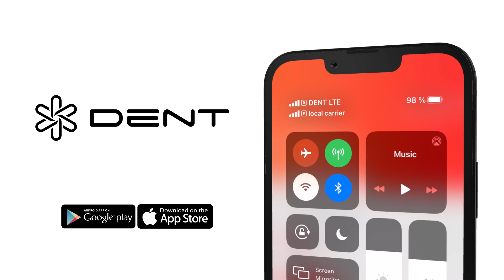DENT App - Frequently Asked Questions (3/5)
In our new series of FAQ Videos on the DENT App and its services, we cover some common questions we get from our customers and give you straightforward answers.

One of the main advantages of DENT eSIM is keeping you connected in over 60 countries. In this video, we answer a frequent doubt amongst our users: Is my data package valid in every covered country, or do I need one for each territory?